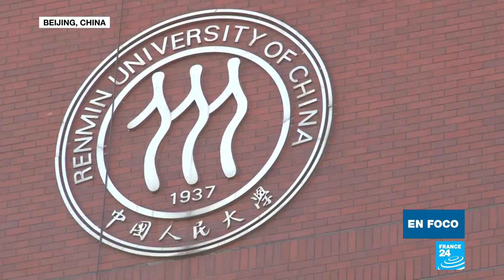China busca la autosuficiencia alimentaria con cooperativas agrícolas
"El pueblo chino debe mantener el control de su plato de arroz". Este es uno de los muchos eslóganes políticos de Xi Jinping en China. La autosuficiencia alimentaria es una de las prioridades del Gobierno, un desafío enorme ya que el país tiene casi el 7% de la tierra cultivable del mundo para alimentar al 20% de la población mundial. Una de las formas que han encontrado las autoridades para aumentar la producción nacional es fomentar la creación de cooperativas agrícolas. Reportaje de Charles Pellegrin y Maia Guo.